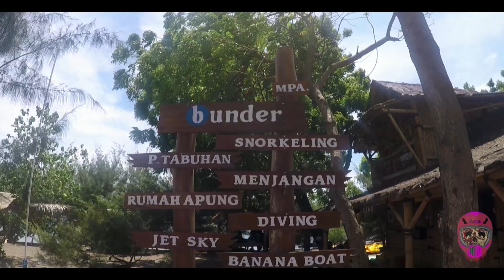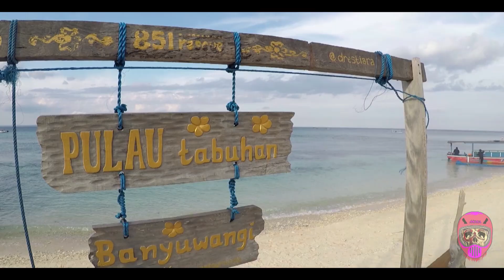pesona alam indonesia pulau menjangan dan tebuhan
pesona bawah laur pulau menjangan tentu tidak di ragukan lagi tepatnya di pulau menjangan kecil, pilau ini termasuk bali barat.
tentu banyak wisatawan yang terpikat oleh pulau ini.

sedangkan pulau tabuhan adalah pulau yang terletak di banyuwangi, di pulau ini kita bisa snorkeling bagi yang baru belajar karena di pulau ini terhitung perairan yang dangkal,
di pulau ini juga bisa untung sekedar mau camp untuk beberapa malam, karena di pulau ini tidak berpenghuni tentu kawan - kawan harus membawa bekal, tp di pulau ini ada 1 warung yang buka hanya untuk di pagi hari dan hanya menyediakan makanan ringan mie instan adapun juga gorengan pasti seru nih kalau ngecamp di sini, karena bisa langsung menikmati sunset dan sunrise.

jadi kapan kawan - kawan bisa explore di sini ???
jangan diam di rumah saja hehehehe.